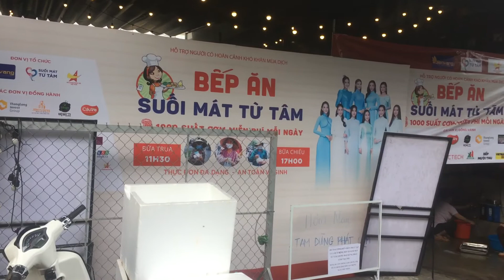Cơm từ thiện 1000 phần mỗi ngày của cty sen vàng trong mùa dịch covid19 năm 2021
Mọi người ở khu cách ly có thể liên lạc với cty để dc nhận cơm từ thiện nha